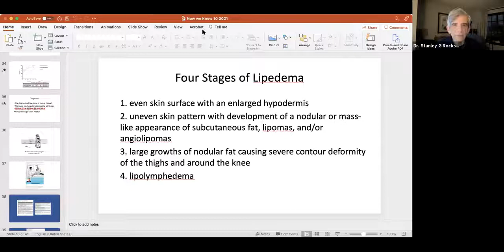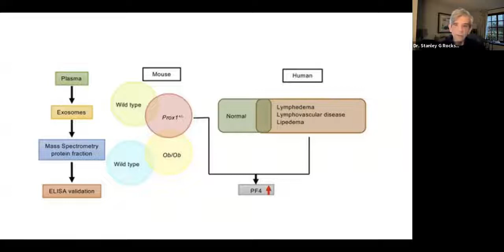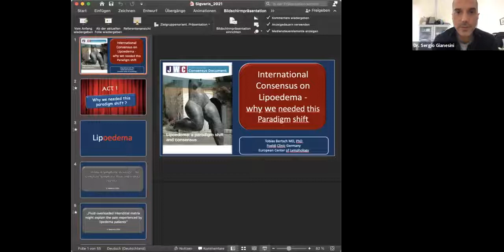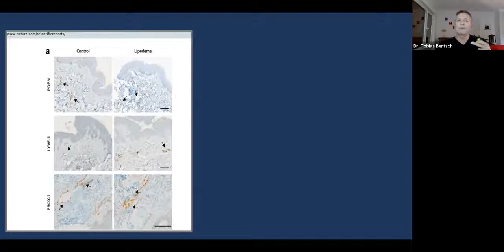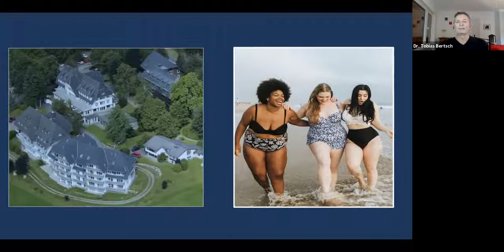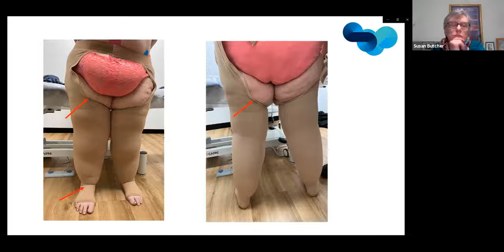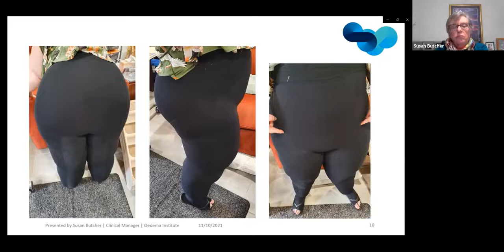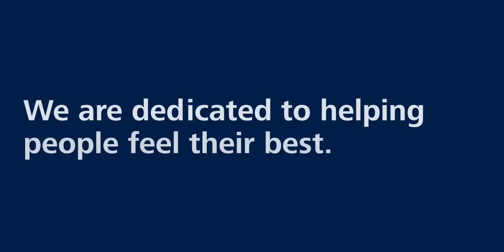MOH Talks: Lipoedema diagnosis and treatment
Lipoedema diagnosis and treatment

Speakers
Dr. Stanley Rockson, USA
Dr. Tobias Bertsch, Germany
Susan Butcher, Australia

Panelists
Dr. Omar Alfarouk, Egypt
Dr. Pinar Borman, Turkey
Dr. Andrzej Szuba, Poland

Moderator
Prof. Sergio Gianesini, Italy

Chapters:
00:00 Introduction by Sylvain Gaillard, Suk-Woo Ha and Prof. Sergio Gianesini
06:55 Prof. Stanley Rockson "Now we know: Lipedema IS a Lymphatic Disease"
43:22 Tobias Bertsch "International Consensus on Lipoedema - Paradigma Shift"
01:23:24 Susan Butcher "Garment Choices for Lipoedema"
01:53:55 Outro